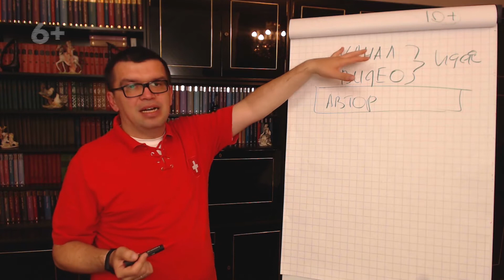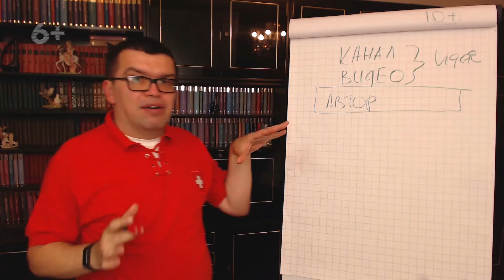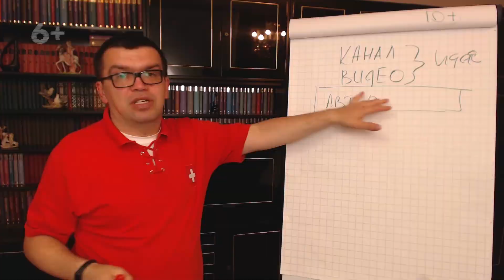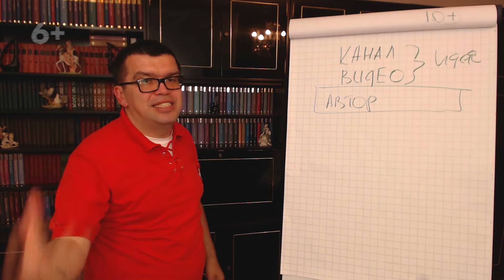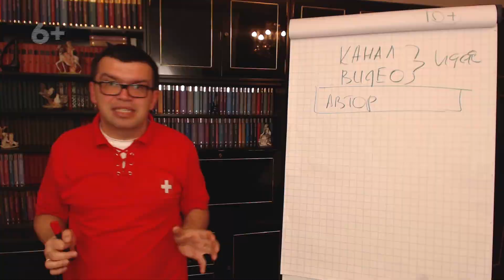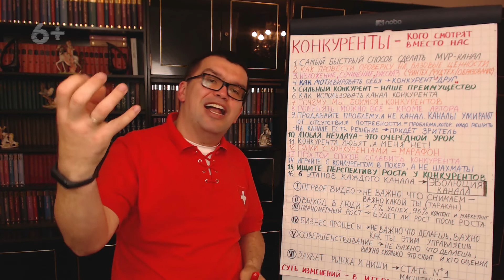От чего и от кого зависит успех на YouTube?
Что является главным фактором успеха Вашего канала на YouTube? Что можно поменять при работе над своим каналом, а что - нет? Смотрите этот видеоролик и Вы поймете, что следует развивать и улучшать в первую очередь, работая над своим YouTube проектом.

Становитесь успешным в Вашей нише вместе с нашими видеоуроками!